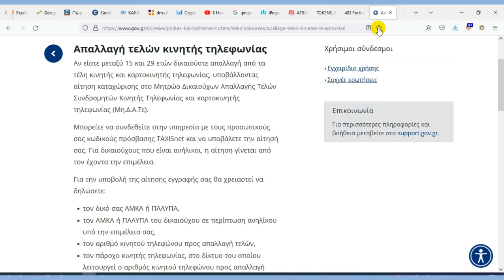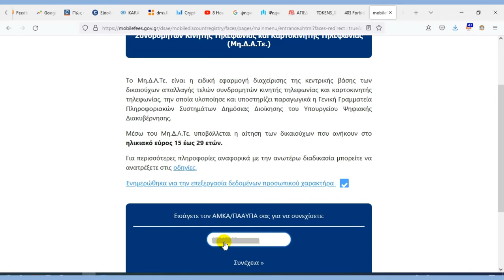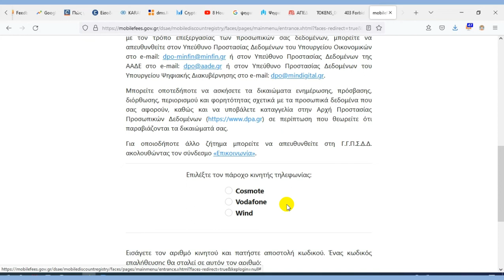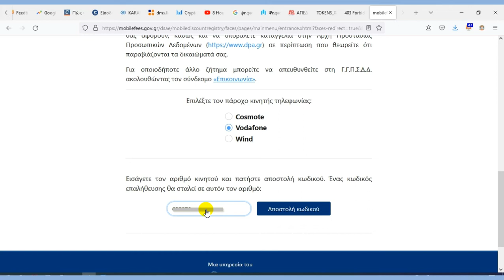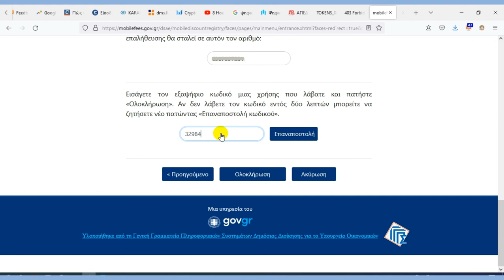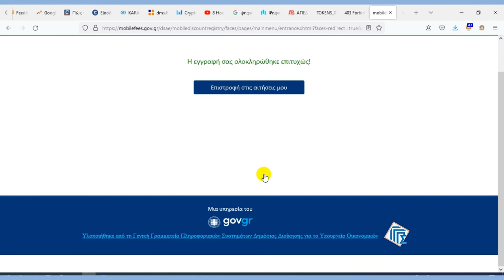Απαλλαγή τελών κινητής και καρτοκινητής τηλεφωνίας. Βήμα-βήμα η διαδικασία στο gov.gr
Δείτε αναλυτικά τη διαδικασία για απαλλαγή από τα τέλη κινητής και καρτοκινητής τηλεφωνίας των παιδιών σας μέσω του gov.gr. Αφορά νέους ηλικίας 15-29 ετών.

- Ο χαρακτήρας του βίντεο-οδηγού είναι καθαρά ενημερωτικός σε καμία περίπτωση δεν μπορεί     να θεωρηθεί ότι παρέχει συμβουλές προς τους χρήστες. Όλες οι πληροφορίες παρέχονται "ως έχουν".
- Το κανάλι δεν είναι υπεύθυνο για οποιοδήποτε λάθος της περιγραφόμενης διαδικασίας.
- Οι διαδικασίες που απεικονίζονται στον βίντεο-οδηγό, ενδέχεται να αλλάζουν με τον καιρό. Για το λόγο αυτό σας ενθαρρύνουμε να αναφέρετε οτιδήποτε σχετικό εντοπίσετε, στα σχόλια, ώστε να συμβάλλετε στην επικαιροποίησή του.